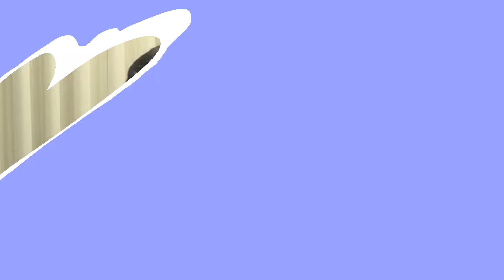[뉴스킹받네] 존재감 뿜뿜! ‘조국혁신당’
내일이 총선이라면? 이철희의 대답은? - 이철희 전 청와대 정무수석 (뉴스킹! 박지훈입니다 3월 13일 수요일 방송)

조국혁신당? 우린 좀 불편해 - 나경원 전 국민의힘 의원 (뉴스! 정면승부 3월 11일 월요일 방송)

한동훈 특검법 발의? "조국, 판검사 안 해서 모르는 듯" - 김행 전 국민의힘 비대위원 (뉴스! 정면승부 3월 14일 목요일 방송)

조국의 민주당 입성 시나리오 - 엄경영 시대정신연구소 소장 (뉴스! 정면승부 3월 13일 수요일 방송)